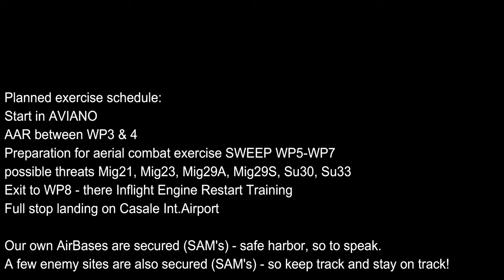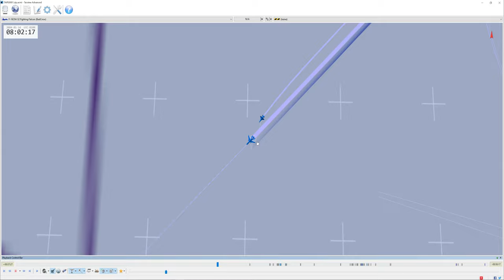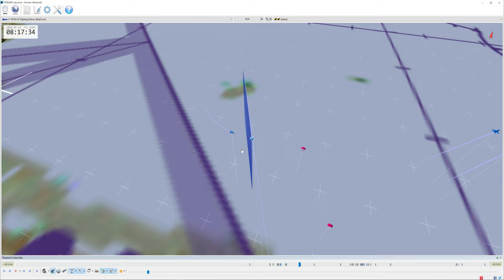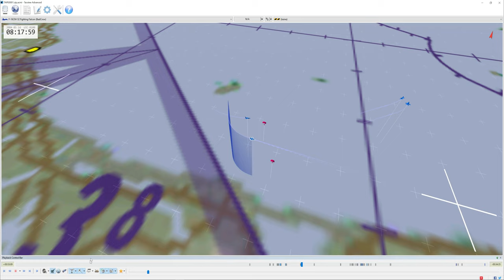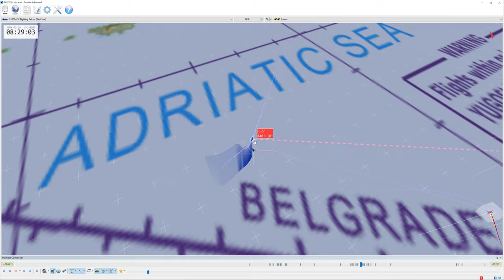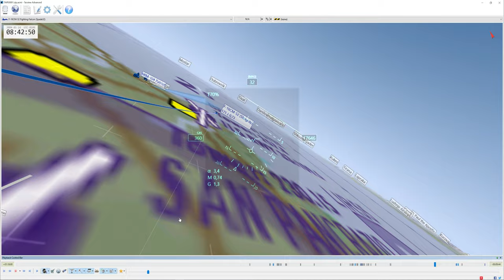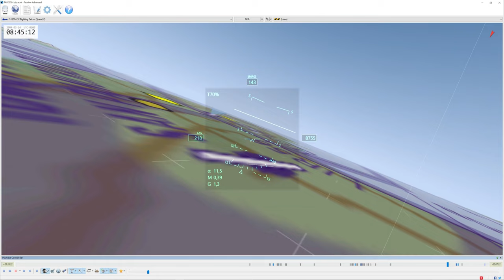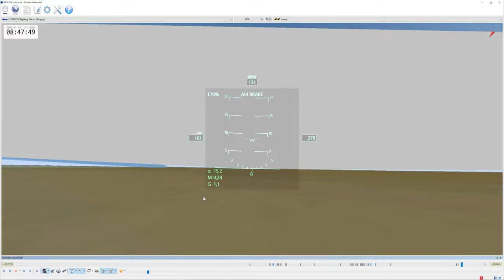"Active Fence" - Day 2 - "Enforcing no-fly zone" (M2) FALCONBMS 4.35U3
ACMI analyse of 1StGW FWS class filght trn
As part of the "Active Fence" OP - Day 2 - "Enforcing no-fly zone" (M2)

00:00:00 - 00:00:35 Intro
00:00:35 - 00:05:12 transit to AAR area
00:05:12 - 00:13:46 AAR with COPPER7
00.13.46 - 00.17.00 transit to fighter SWEEP area
00:17:00 - 00:39:07 fighter sweep with Air to Air 4 vs 1x4 MIG-23ML & 1x4 MIG-29S
00:39:07 - 00:46:50 inflight ENGIEN RESTART emergency training
00:46:50 - end final land on CASALE AB & Credits